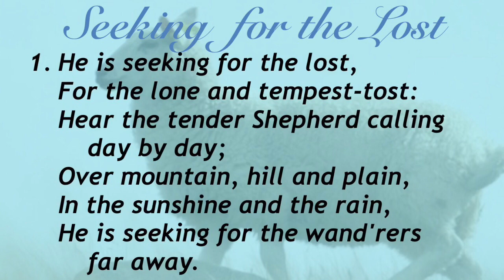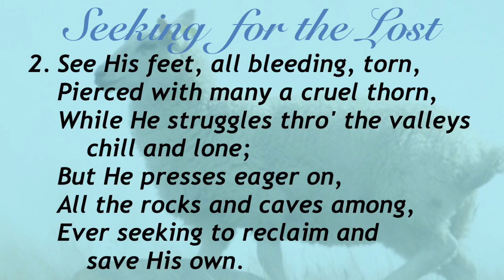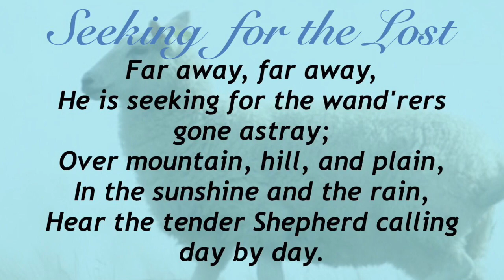Seeking for the Lost (Sacred Songs & Solos #62)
Hymn by Rebecca Ruter Springer;
Tune by Ira D. Sankey;